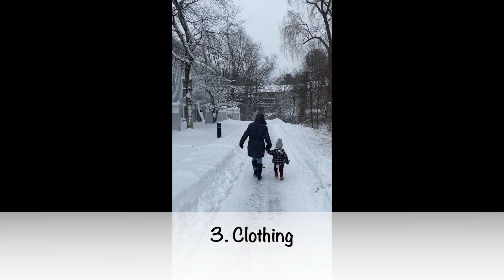America లో చలికాలం ఇలా ఉంటుంది🥶😱 | Trying to decode winters of northeastern USA (New England).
In this video, we are trying to understand winters in northeastern part of USA in a point wise manner with some videos attached to get to know the winters of New England better.